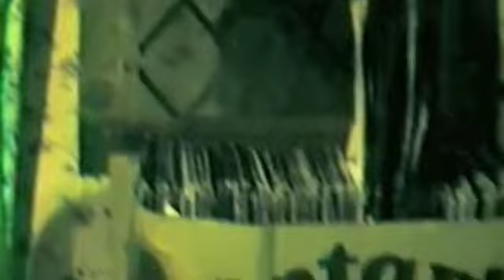Wig party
The WIg Party at Tims - Keepers Cottage